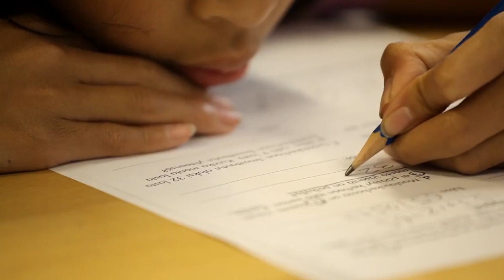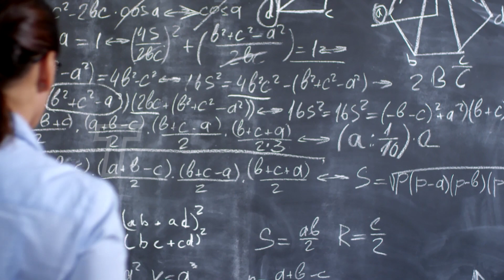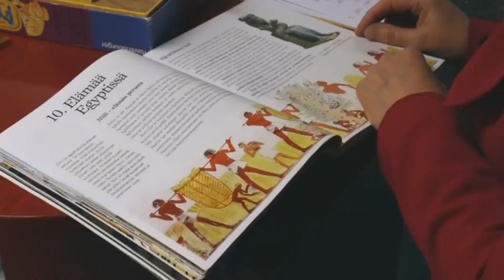Why Finland Has The Best Education System In The World?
Finland has vastly improved in reading, math, and science literacy over the past decade in large part because its teachers are trusted to do whatever it takes to turn young lives around. This 13-year-old, Besart Kabashi, received something akin to royal tutoring.